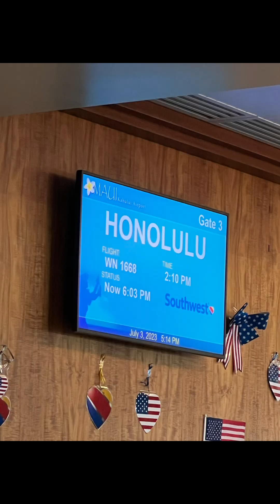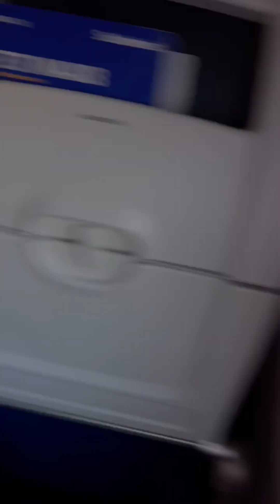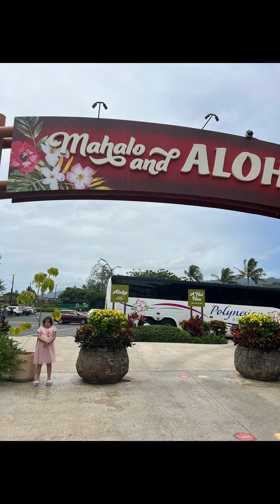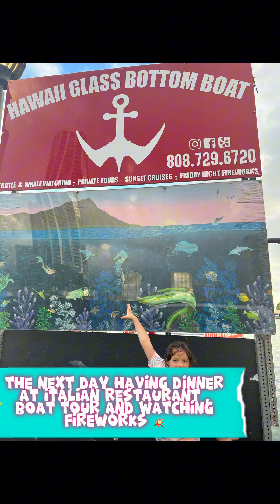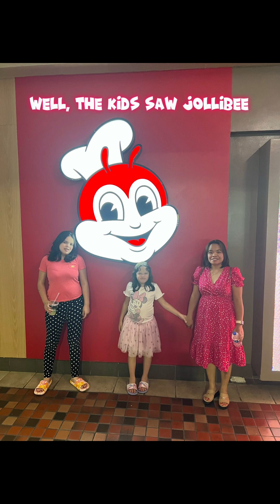Honolulu Hawaii Vacation 2023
Next stop in our vacation, Flying to Honolulu Hawaii. We spent 4th of July there. Ride a boat and watch the fireworks in the ocean that was  amazing fireworks experience.We had a trolley ride, exploring Waikiki. Went to Jollibee for lunch. Had Cheesecake Factory for dinner and some other places. We ride a bus going to Polynesian Cultural Center, we had a good time in there.